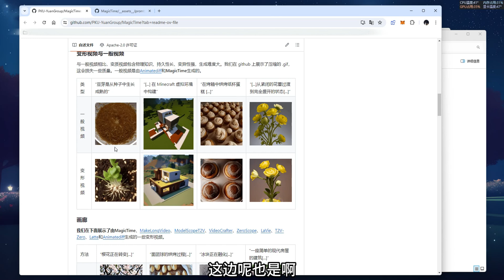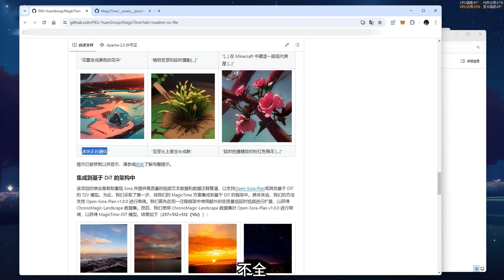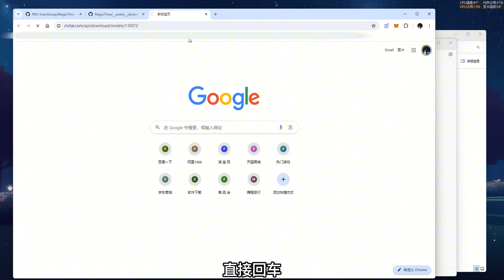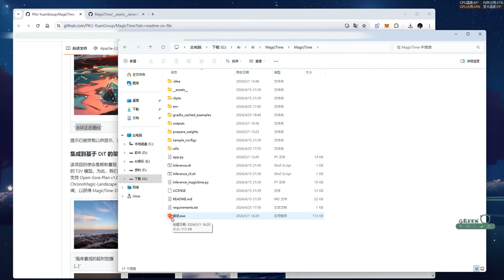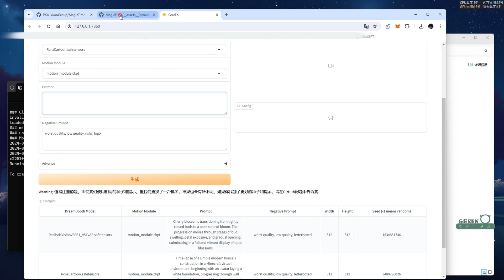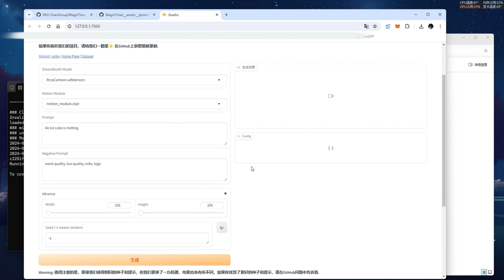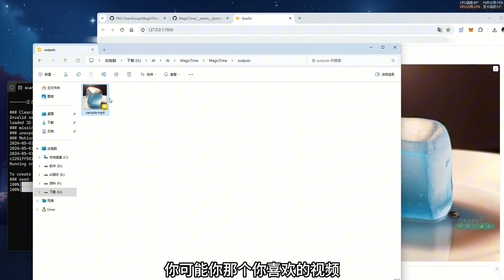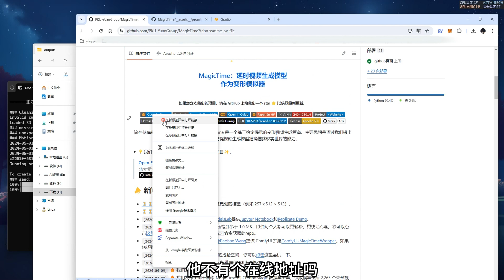你见过花开吗？MagicTime，一键生成动态形变视频，一睹微观世界的奥妙！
相当好玩的工具，大家可以试试看，平常中见神秘~

⭕全网最快最稳定VPN：

⭕PS AI - ChatGPT Plus - Midjourney - Spotify - Netflix